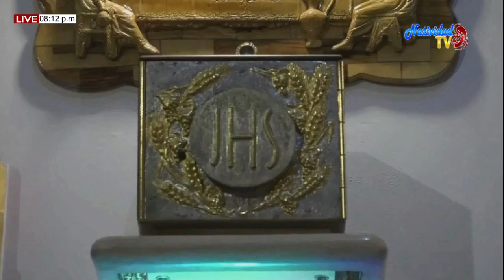EUCARISTIA DOMINGO (14/06/2020) EL CUERPO Y LA SANGRE DE CRISTO. PBRO. JOSE LUIS ALONSO